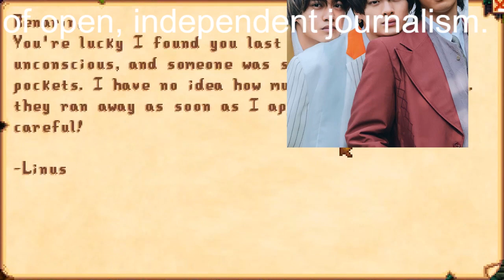【平野紫耀】King ＆ Prince初ベストアルバム「Mr.5」メンバーの魅力詰まった新映像公開